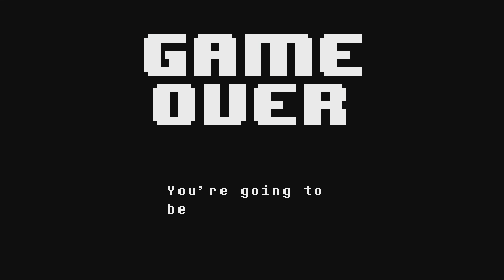Let's Play: Undertale #26 | Asgore: King Of Underground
Undertale is a role-playing video game created by American indie developer and composer Toby Fox. In the game, players control a human child who has fallen into the Underground, a large, secluded region underneath the surface of the Earth, separated by a magic barrier. The player meets various monsters during a quest to return to the surface, mainly through the combat system; the player navigates through mini-bullet hell attacks by the opponent, and can opt to pacify or subdue monsters in order to spare them instead of murdering them. These choices affect the game, with the dialogue, characters, and story changing based on outcomes.

Fox developed the entirety of the game independently, including writing and composing the score, with only additional art created by other artists. The game was inspired by the Mother and Mario & Luigi role-playing series, the bullet hell shooter series Touhou Project, and the British comedy show Mr. Bean. Undertale was initially meant to be two hours in length and was set to be released in mid-2014, but development was delayed over the course of the next three years.

The game was released for Microsoft Windows and OS X in September 2015, and later for Linux in July 2016, and PlayStation 4 and PlayStation Vita in August 2017. Upon release, the game was acclaimed for its writing, thematic material, intuitive combat system, musical score, and originality, with praise directed towards its story, dialogue, and characters. The game sold over a million copies, and was nominated for multiple accolades and awards, including Game of the Year from several gaming publications and conventions.

Undertale is a role-playing game that uses a top-down perspective. In the game, players control a child and complete objectives in order to progress through the story. Players explore an underground world filled with towns and caves, and are required to solve numerous puzzles on their journey. The underground world is the home of monsters, many of whom challenge the player in combat; players decide whether to kill, flee, or befriend them.

When players encounter enemies in either scripted events or random encounters, they enter a battle mode. During battles, players control a small heart which represents their soul, and must avoid attacks unleashed by the opposing monster in a similar fashion to a bullet hell shooter. As the game progresses, new elements are introduced, such as colored obstacles, and boss battles which change the way players control the heart. Players may choose to attack the enemy, which involves timed button presses. Killing enemies will cause the player to earn EXP (in turn increasing their LOVE) and gold. They can use the ACT option to perform various actions, which vary depending on the enemy. If the player uses the right actions to respond to the enemy, or attacks them until they have low HP (but still alive) they can choose to spare them and end the fight without killing them. In order for some boss encounters to be completed peacefully, the player is required to survive until the character they are facing has finished their dialogue. The game features multiple story branches and endings depending on whether players choose to kill or spare their enemies; and as such, it is possible to clear the game without killing a single enemy.

Monsters will talk to the player during the battle, and the game will tell the players what the monster's feelings and actions are. Enemy attacks change based on how players interact with them: should players choose non-violent options, enemy attacks are easy, whereas they become difficult if players choose violent options. The game relies on a number of metafictional elements in both its gameplay and story. When players participate in a boss battle on a second playthrough, the dialogue will be altered depending on actions in previous playthroughs.

Undertale takes place in the Underground, a massive subterranean cave to where monsters, who once lived harmoniously with humans on the surface, have been banished after losing a war with humanity. The Underground is sealed from the surface world by an uneven magic barrier created by humanity's most powerful wizards, the only point of entry being at Mount Ebott.[12] A human child falls into the Underground and encounters Flowey, a sentient flower who teaches them the game's mechanics and encourages them to raise their "LV", or "LOVE", by gaining "EXP" through killing monsters.[a] When Flowey attempts to murder the human to take their soul for himself, the human is rescued by Toriel, a motherly goat-like monster, who teaches the human to solve puzzles and survive conflict in the Underground without killing.